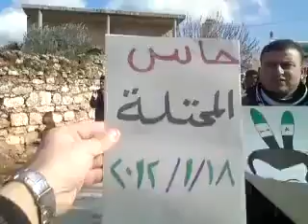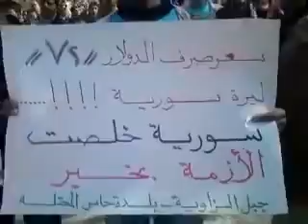ادلب حاس مظاهرات الاحرار 18 1 2012جـ2